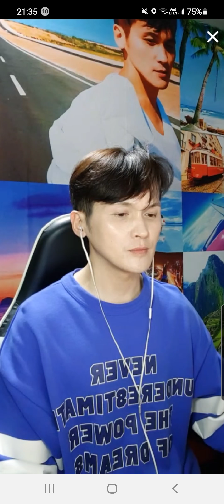💥胡靖杰~背包客歌手🎒浪Live直播 螢幕錄影~演唱歌曲~過份的愛你